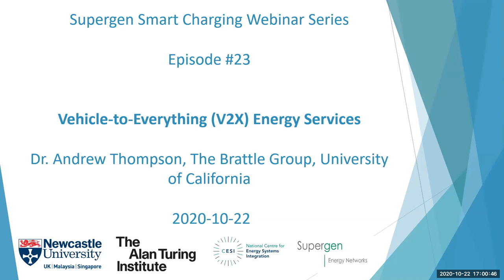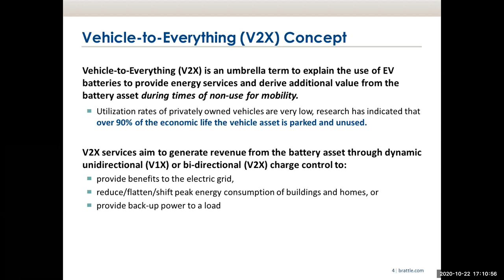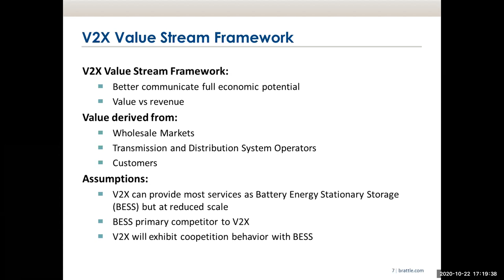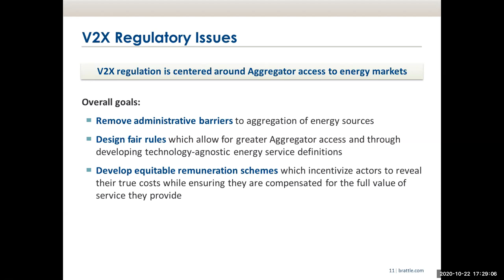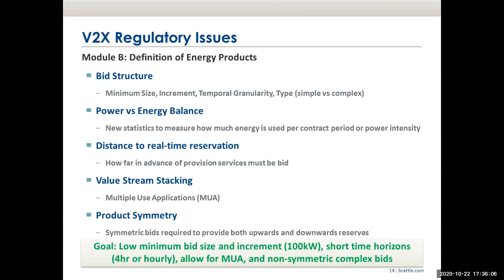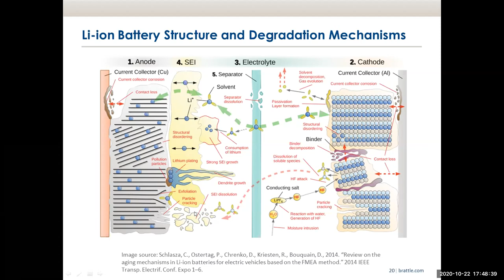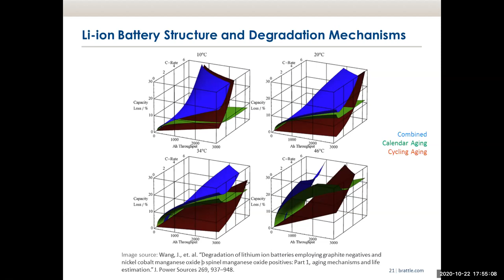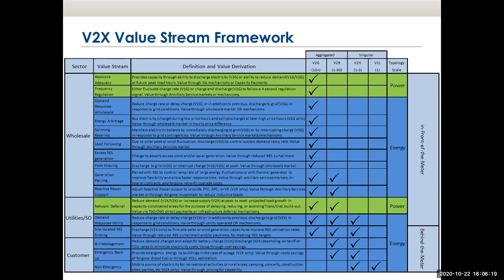Vehicle-to-Everything (V2X) Energy Services. Dr Andrew Thompson, University of California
Hosted by Newcastle University in conjunction with The Alan Turing Institute, CESI and Supergen Energy Networks, the Smart Charging webinar series continues with Vehicle-to-Everything.
Introduction: Dr Myriam Neaimeh, Newcastle University and the Alan Turing Institute.
Keynote speaker: Dr Andrew Thompson, The Brattle Group, University of California